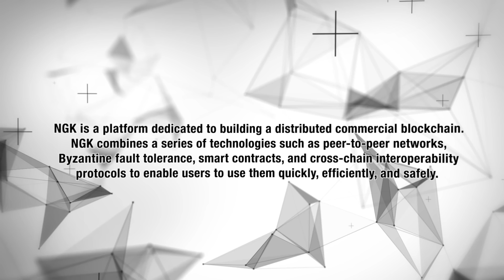NGK Blockchain：Daphne Patel Vice president of technology spirit stone Sharing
NGK builds a new blockchain-token economy system in the form of a commercial chain - with technology as the core. It’s community-assisted, and user-oriented, to create a distinctive blockchain industry chain.

NGK uses an innovative consensus algorithm to increase transaction speed. At the same time, NGK has a cross-chain interaction and independent virtual machine architecture, which makes NGK blockchain more compatible. NGK also supports multiple programming languages at the same time, which makes it very user-friendly for developers.
NGK has great advantages in terms of talent gathering, technology, team size and market demand, which guarantees NGK's long term competitiveness in the market.

in the era of blockchain, any flow of value can be tokenised. The token economy can only become more valuable and continue to develop if it has more interaction with the physical world. It uses the existing
underlying technical framework as an interface to promote the transformation and upgrading of the real economy. It is committed to reshaping the financial system and building a global blockchain ecology. It serves to reform the supply structure, and promote the positive interaction between finance and the real economy - this is the actual value of the industrial blockchain.